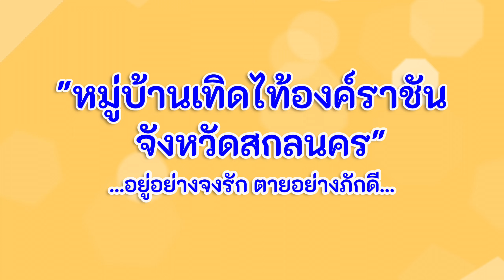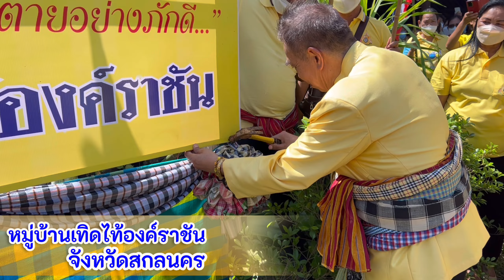เปิดหมู่บ้านเทิดไท้องค์ราชัน จังหวัดสกลนคร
ขอขอบคุณเพลงประกอบ

เพลง อยู่อย่างจงรักตายอย่างภักดี
คำร้อง/ทำนอง: เทพนม สุวรรณะบุณย์

เพลง ตามรอยพ่อ